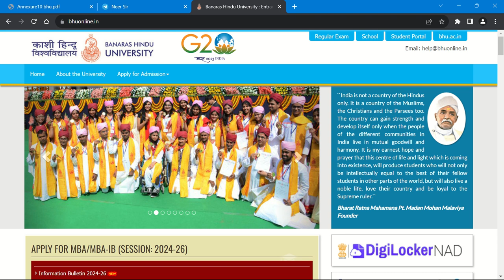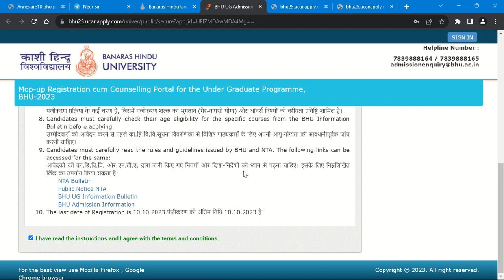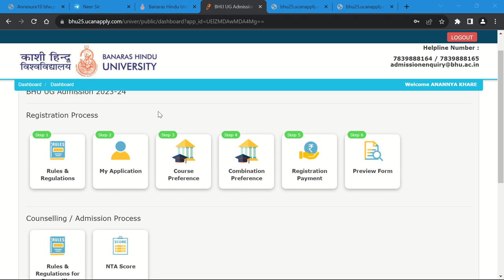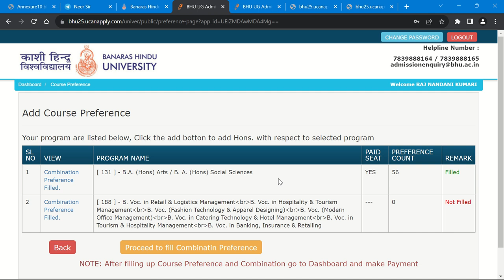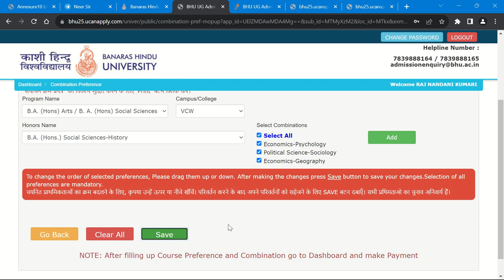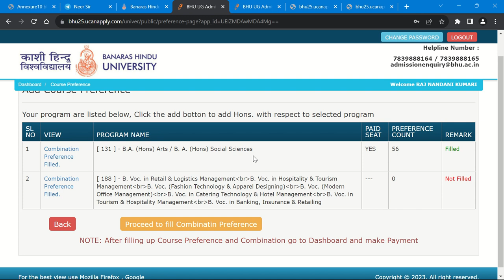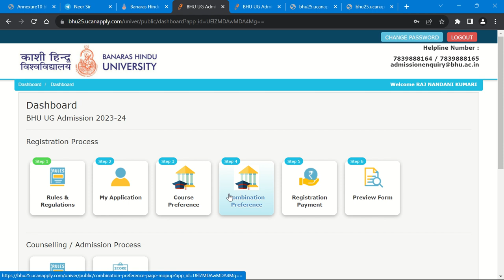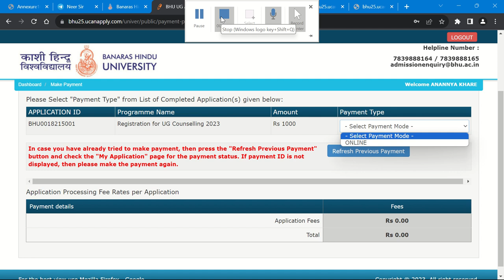BHU Mop Up Round Registration 🔥 Step by Step video 📸 Preference कैसे भरें ?